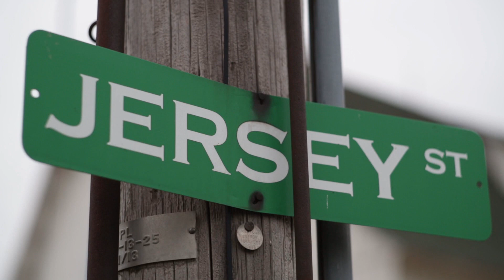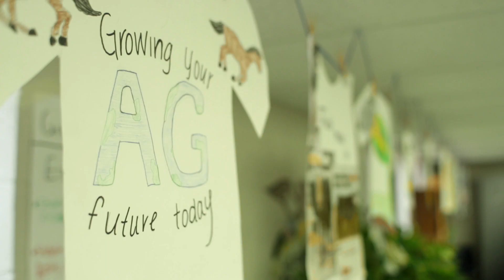Millennial Profiles: Nicole Reese, Dairy Educator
One way millennials are making their mark on the dairy industry is through education. High school ag educator Nicole Reese strives to inspire a new generation of future farmers to embrace the America’s Dairyland Is My Land lifestyle.